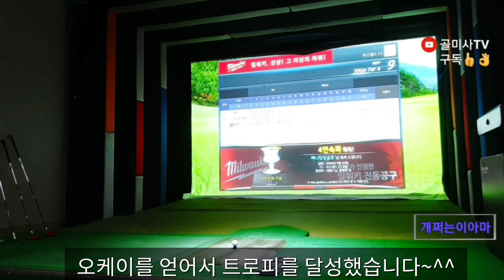😍옥스필드 cc 골프존에서 트로피받기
골린이 써니킴이 드디어 4연속파를 달성했습니다 고수들의 사이클링 버디와 맞먹는 거죠~^^기뻐하는 모습이 귀엽내요?~~